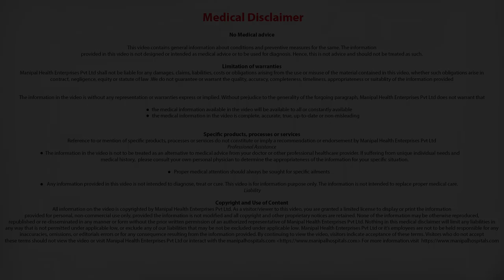How should diet and eating habits change during pregnancy? Dr. Hemali Tekani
Dr. Hemali Tekani talks about how should diet and eating habits change during pregnancy.